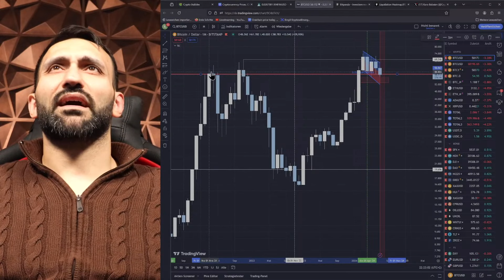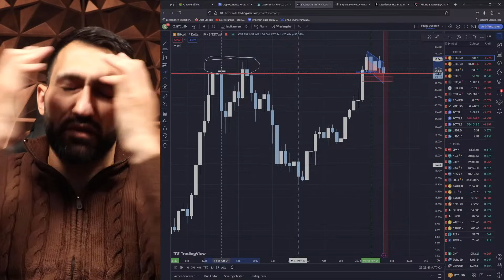Das macht mich wütend!